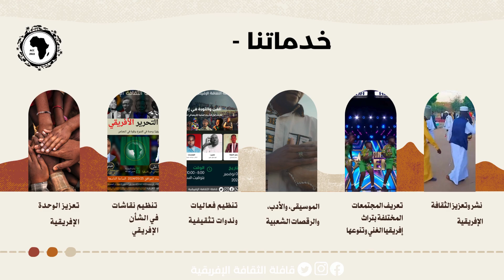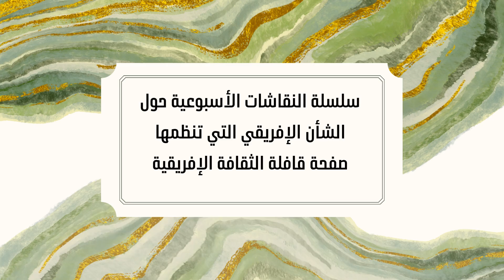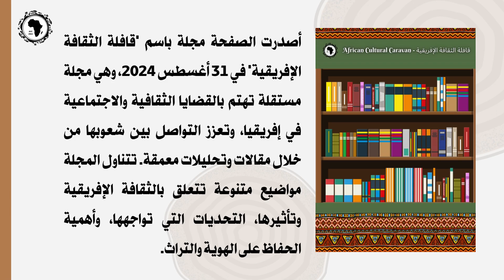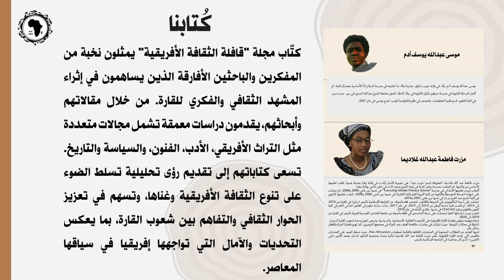فيديو تعريفي لصفحة قافلة الثقافة الإفريقية | Introductory video for the African Culture Caravan page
يسر قافلة الثقافة الإفريقية أن تشارككم فيديو تعريفي جديد لصفحتنا، يتضمن نظرة شاملة على خدماتنا وفعالياتنا المتنوعة التي تهتم بالشأن الإفريقي. نأمل أن تستمتعوا بمشاهدته، وأن يعكس لكم شغفنا برسالتنا.

كونوا قريبين منا وانضموا إلى مسيرتنا، فالقافلة مستمرة بكل قوة لنشر وتعزيز الثقافة الإفريقية، وبناء جسور تواصل بين شعوب القارة العريقة.